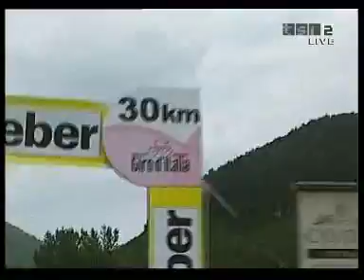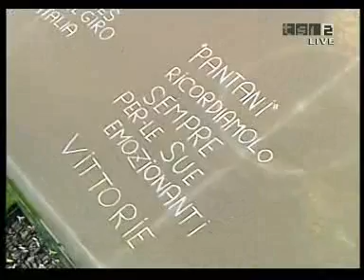GIRO DE ITALIA 2007-MONTEVERGINE DI MERCOGLIANO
Comentarios en italiano!